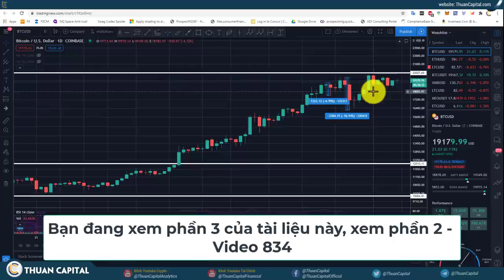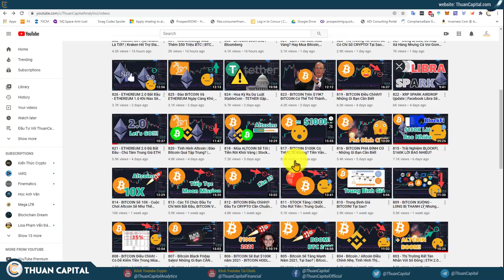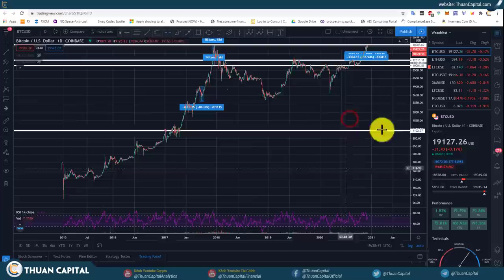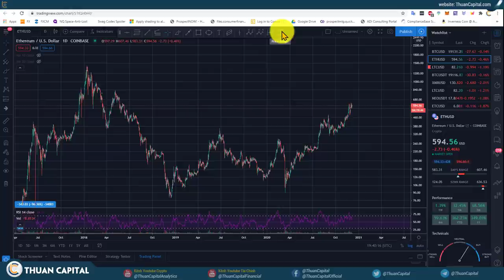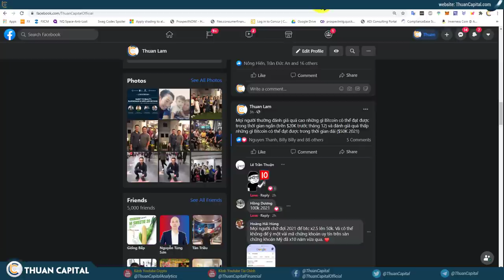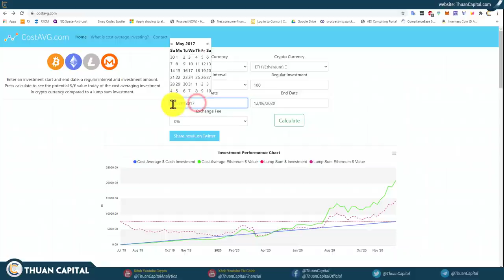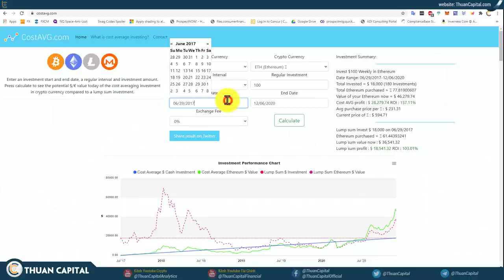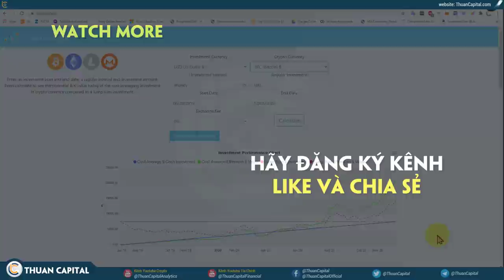835 - Đừng Xem Thường Trung Bình Giá - Lợi Nhuận Sẽ Cao | ETH Sẽ PUMP Theo BTC